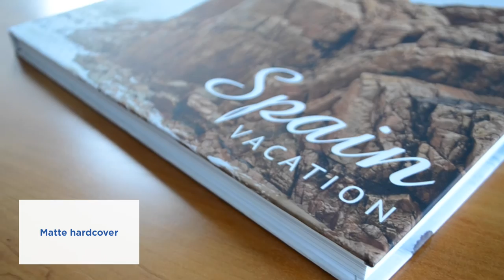Picaboo Seamless Lay-Flat Photo Book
Luxurious matte cover, seamless gutter-free pages and affordable price — perfect for your travel photos, wedding album, or special occasion.